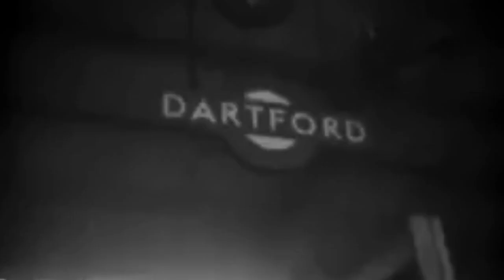RAIL SPECIALS 8 ‐